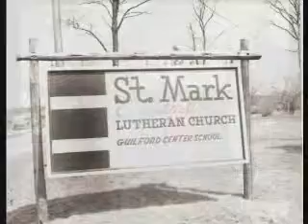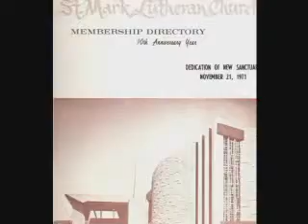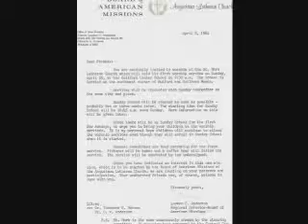50th anniversary 2011 part 2